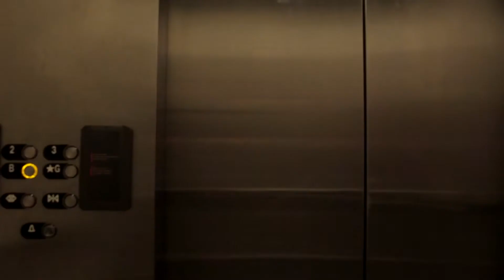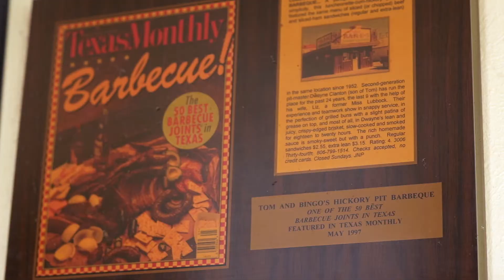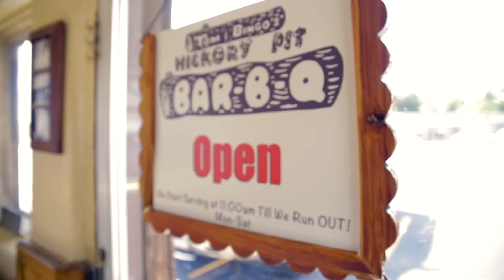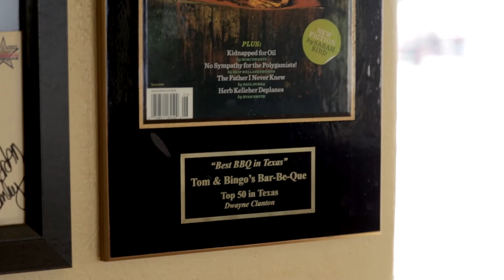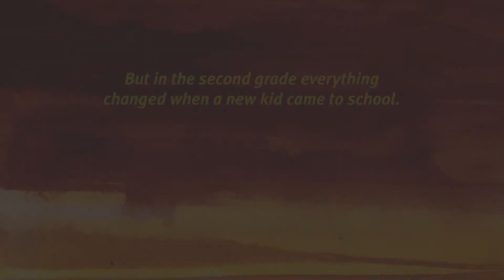Season 7 episode 3 | 24 Frames | PBS Digital Studios